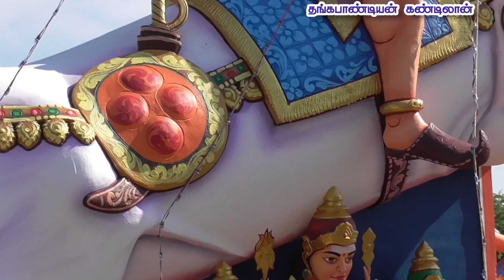கண்டிலான் /ஸ்ரீ பூவந்தி அய்யனார் புரவி எடுப்பு விழா 2022